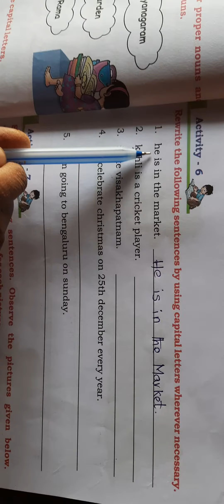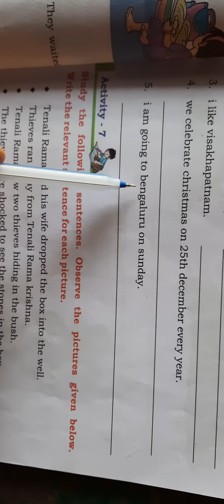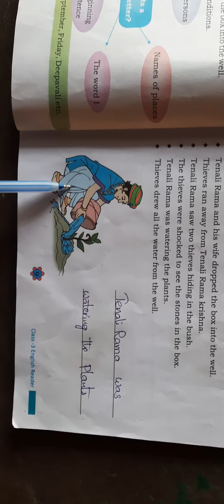3RD CLASS ENG GRAMMAR